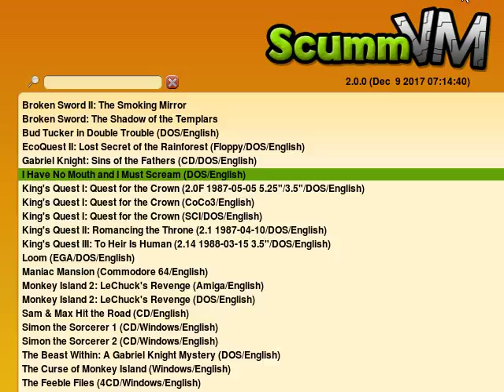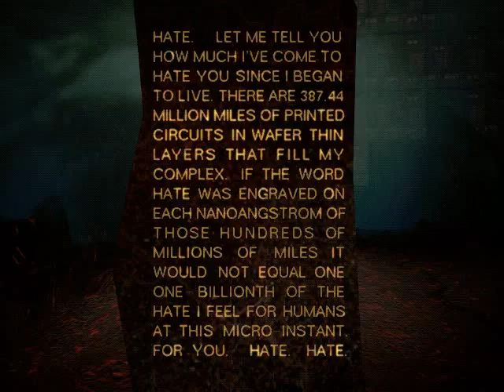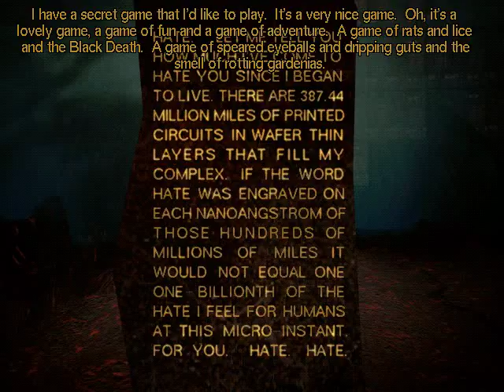I Have No Mouth And I Must Scream - [01/17] - [Intro] - English Walkthrough